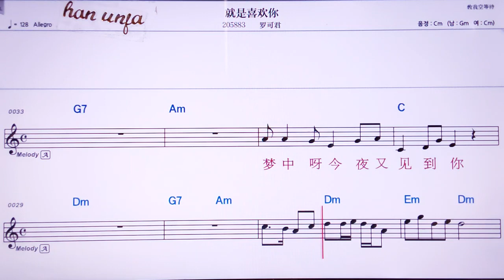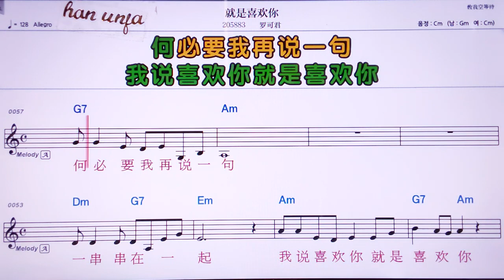💖 짜우스시환니/ 루어커쥔👍MR,유투브 노래방, 가라오케, 악보, 코드, 가사 ,Karaoke,반주